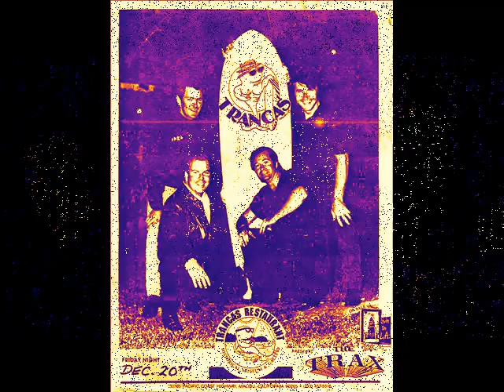THE TRAX - WIPEOUT